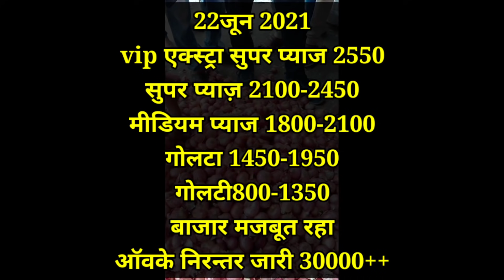प्याज का भाव आज का इंदौर मण्डी||today onion rate indore mandi||प्याज में तेजी